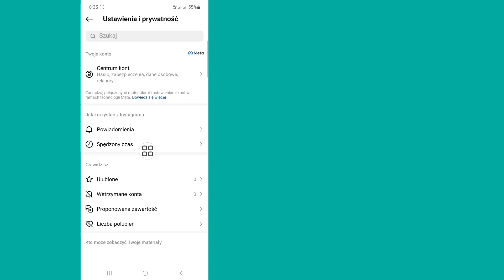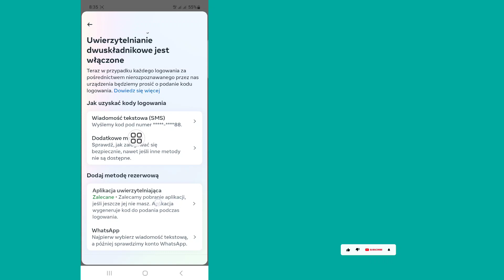Jak zdobyć kod zapasowy na Instagram (2023) | Kod zapasowy Instagrama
Kod zapasowy Instagrama...

W tym filmie pokażę Ci, jak zdobyć kod zapasowy na Instagram (2023) | Kod zapasowy Instagrama. Obejrzyj cały film i ucz się, wykonując wszystkie moje kroki bez pomijania. Aby je obejrzeć i poznać, postępuj zgodnie z instrukcjami wyświetlanymi na ekranie. Jest to bardzo prosty proces, który zajmuje tylko trochę czasu.

Republish it.